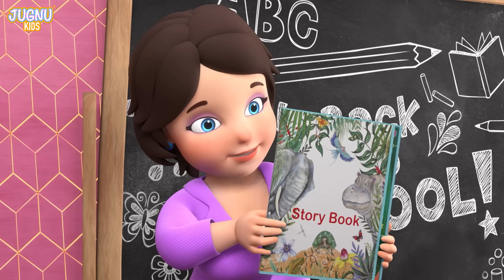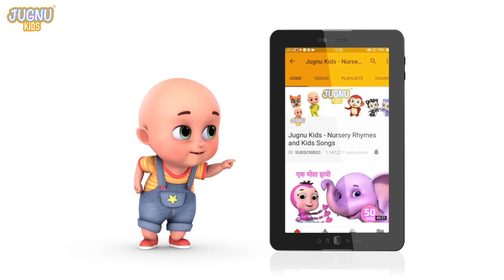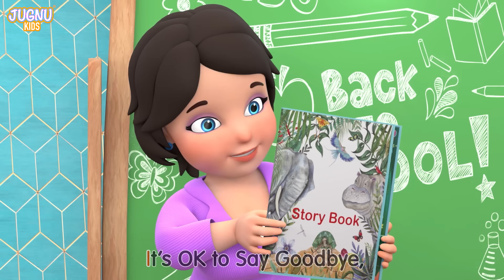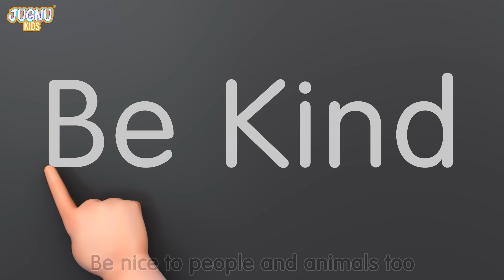Kindergarten Songs Collection | Wheels On The Bus Version | Kids Songs & Rhymes By Jugnu Kids